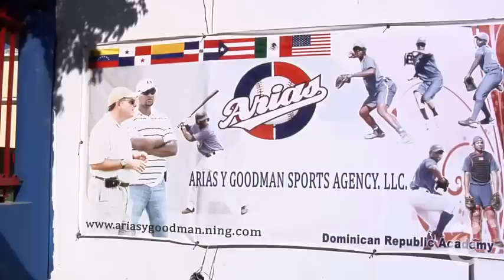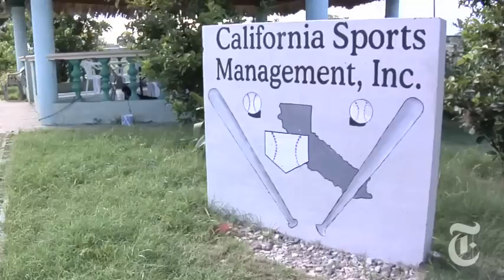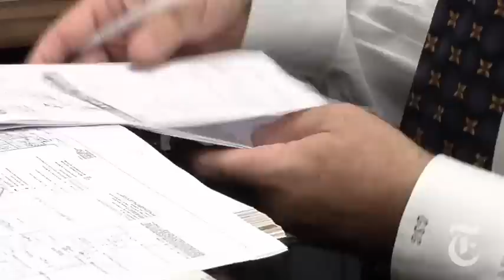Sports: The Dominican Pipeline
American businessmen are investing in baseball academies in the Dominican Republic and trying to sell teenage players to Major League Baseball teams.